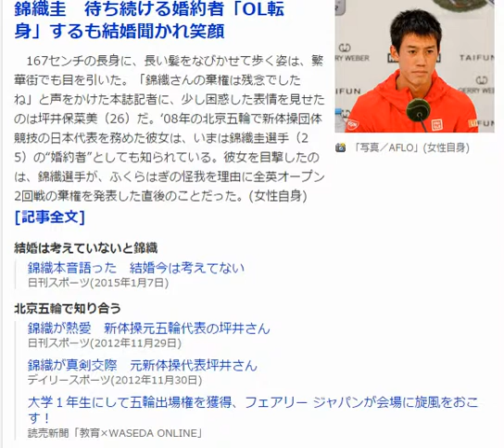錦織圭 待ち続ける婚約者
167センチの長身に、長い髪をなびかせて歩く姿は、繁華街でも目を引いた。「錦織さんの棄権は残念でしたね」と声をかけた本誌記者に、少し困惑した表情を見せたのは坪井保菜美（26）だ。‘08年の北京五輪で新体操団体競技の日本代表を務めた彼女は、いまは錦織圭選手（25）の“婚約者”としても知られている。彼女を目撃したのは、錦織選手が、ふくらはぎの怪我を理由に全英オープン2回戦の棄権を発表した直後のことだった。